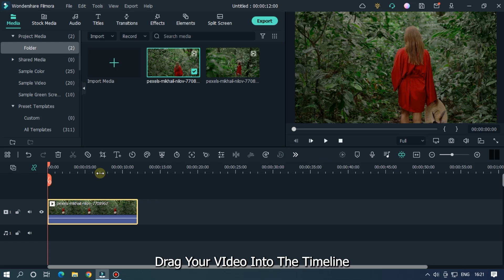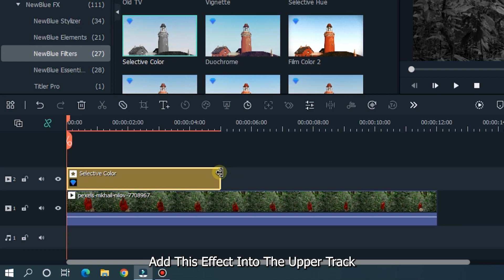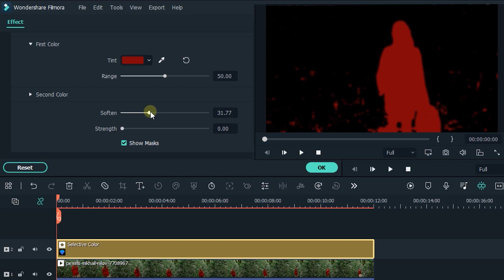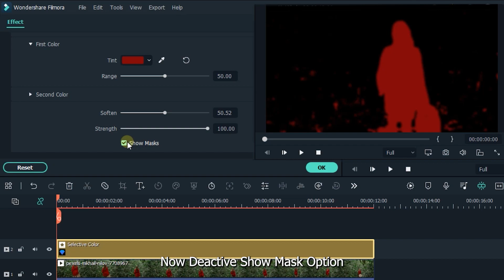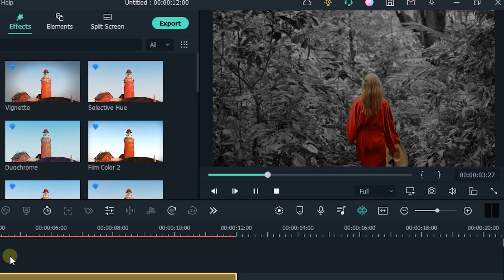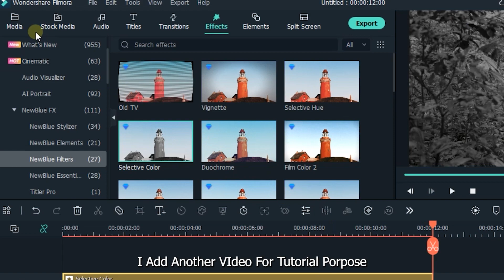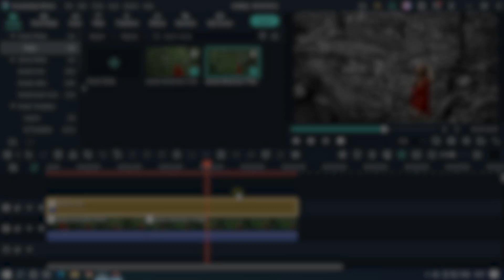Color Pop Or Selective Color Effect On Filmora 11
In This Video Im Going To Show You How To Make Color Pop Or Selective Color Effect On Filmora 11